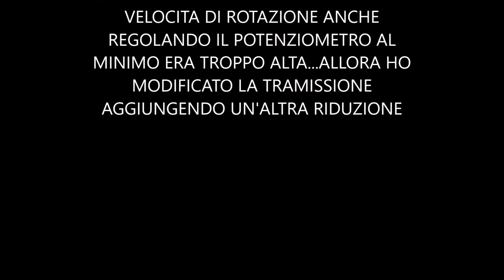tavola rotante per saldatura fai da te (homemade rotary weld table)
costruita interamente con materiale di recupero, la trasmissione è composta da 2 vecchie smerigliatrici angolar,i il motore invece è stato recuperato gia da molto tempo da un vecchio giocattolo che avevo da bambino quindi quel motore ha quasi 30 anni